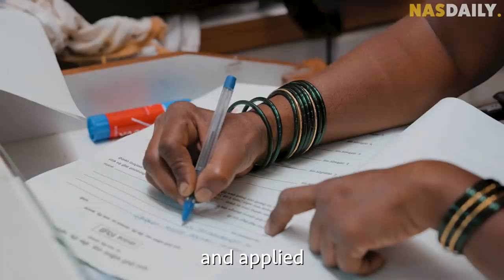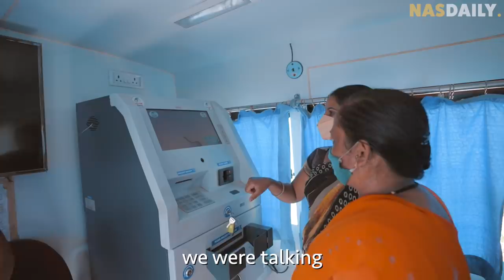The First Bank for Poor Women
The 30 Day Video Marathon continues!

Today, I have another crazy story for you all the way from India.

See you tomorrow for another video.